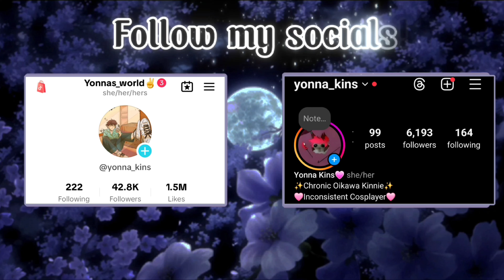Interviewing For I.M.P (aka Blitzø yelling at me for 7 minutes straight)